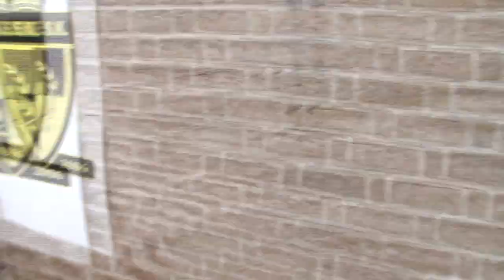ALS Ice Bucket Challenge: Stanley Menzo